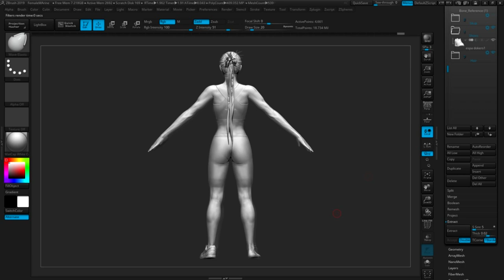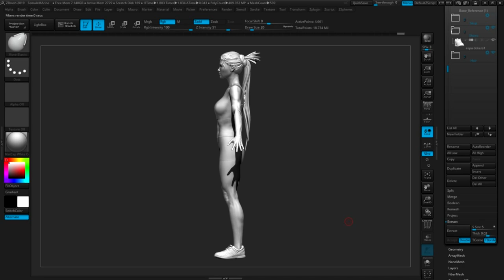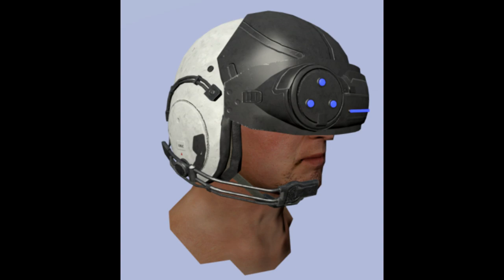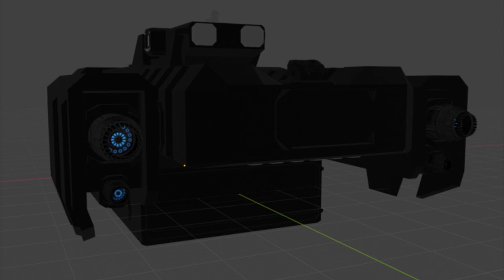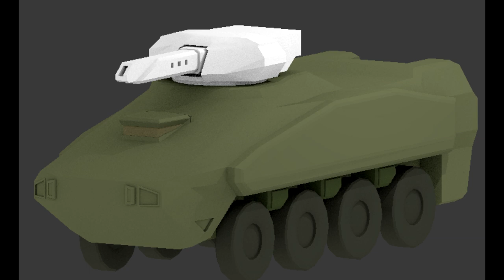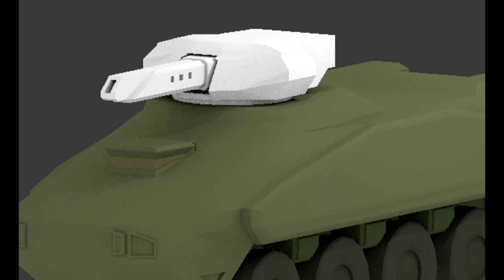Operation Trebuchet News - Pilots, Planes, and Point Defense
Mod List